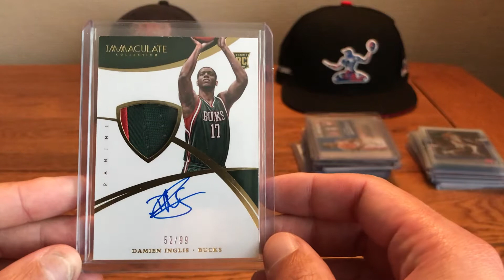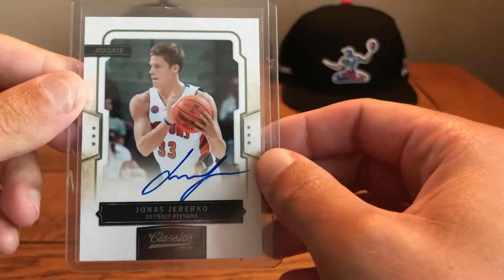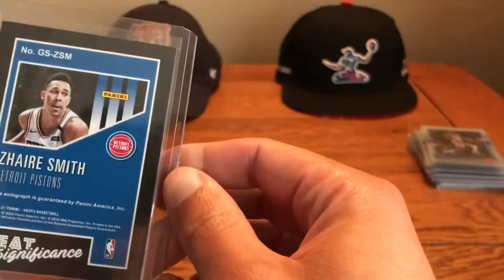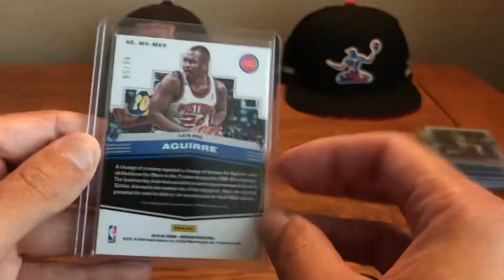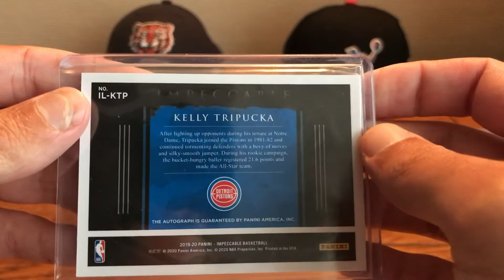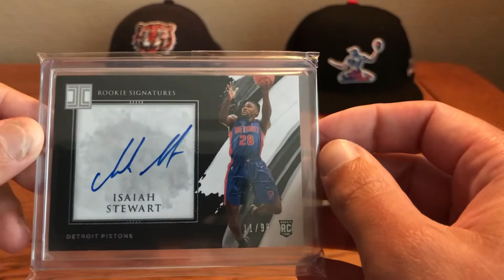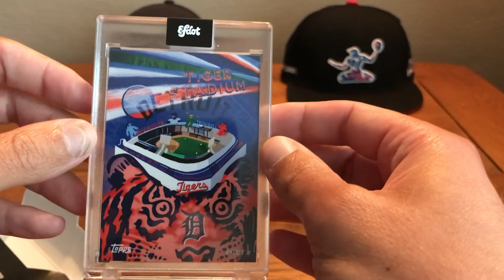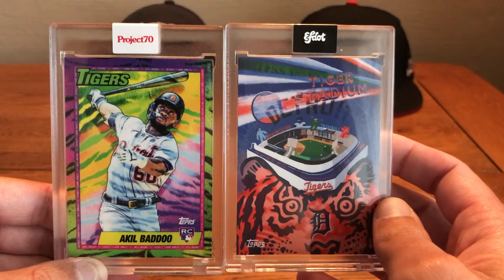2eme réception US : de l’auto, du break et du Topps (Pt. 2)